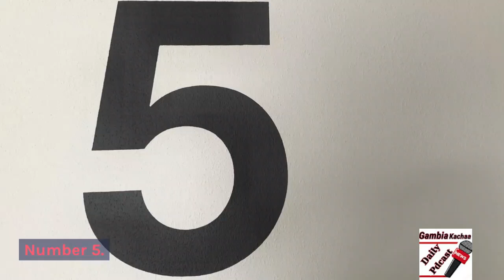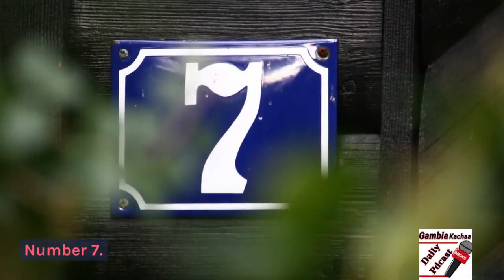Gambia Kachaa: Ten (10) SIMILARITIES Between Adama Barrow & Sir Dawda Jawara!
Gambia Kachaa: Ten (10) SIMILARITIES Between Adama Barrow & Sir Dawda Jawara!  - This video is a detailed look into the similarities between our current president Adama Barrow and the first president of The Gambia, Sir Dawda Jawara.